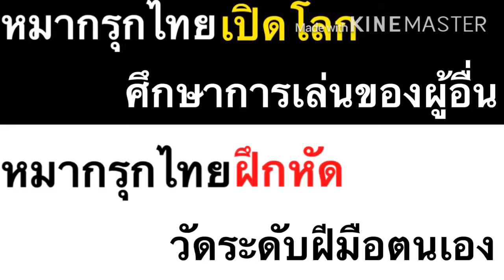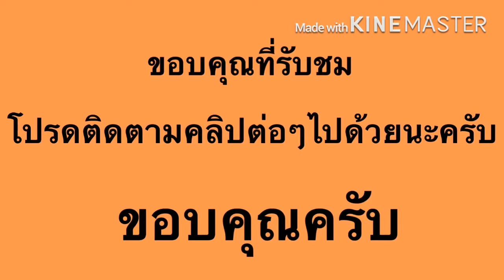หมากรุกไทยฝึกหัด EP.25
ภูมิใจนำเสนอ